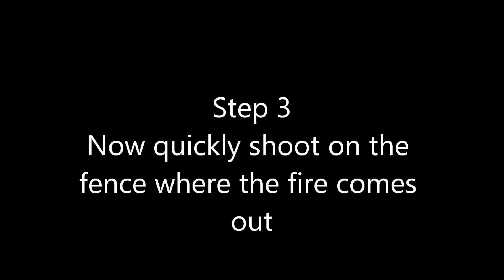Half-Life - Doublecross secret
I play since 2007/2008 on a more or less regular basis and did not know this trick until like a month ago. You can gain full health and armor in less than 10 seconds through that. Be careful, because either an opponent could kill you during the process or you get trapped inside it.